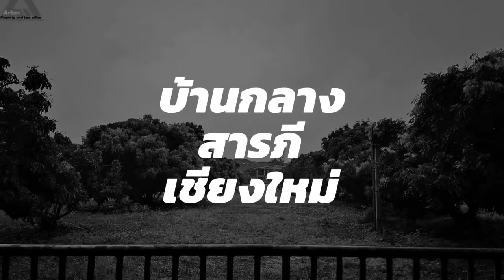ที่ดิน บ้านกลาง ตำบลท่าวังตาล อำเภอสารภี จังหวัดเชียงใหม่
✅ ขายที่ดิน บ้านกลาง ตำบลท่าวังตาล อำเภอสารภี จังหวัดเชียงใหม่

รายละเอียด รูปภาพ เพิ่มเติม

+ ขนาดที่ดิน : 5 ไร่ 50 ตารางวา
+ ราคาต่อตารางวา : 12,195 บาท
+ ราคาขาย : 25,000,000 บาท
+ ราคาประเมินกรมธนารักษ์ : 4,800 บาท
+ เงื่อนไขการโอน : ค่าโอนประมาณ 663,800 บาท ผู้ขาย เป็นผู้รับผิดชอบทั้งหมด
+ เงื่อนไขการซื้อขาย : ก่อนมีการซื้อขายจริงต้องมีการทำสัญญาจะซื้อจะขาย ตามราคาที่คู่สัญญากำหนด
+ สาธารณูปโภค : ระบบไฟฟ้า น้ำประปาเข้าถึง
+ สถานที่ตั้งของที่ดิน : บ้านกลาง ตำบลท่าวังตาล อำเภอสารภี จังหวัดเชียงใหม่
+ การเข้าถึงที่ดิน : ที่ดินติดถนนสาธารณะ เป็นถนนยางมะตอยกว้าง 6 เมตร  เข้ามาจากถนนสมโภชเชียงใหม่ 700 ปี (วงแหวนรอบที่ 2) ประมาณ 1.3 กิโลเมตร
+ ลักษณะที่ดิน : ที่ดินมีรูปทรงสี่เหลี่ยมผืนผ้ากว้าง 44 เมตร ลึก 186 เมตร
+ ระดับที่ดิน : เสมอถนน
+ ทิศด้านหน้าของที่ดิน : ทิศตะวันออก
+ ผังเมื่อง : ที่ดินอยู่ในเขตผังเมืองรวมเมืองเชียงใหม่ สีเหลือง ประเภทที่อยู่อาศัยหนาแน่นน้อย หมายเลย 2.34
+ การใช้ประโยชน์ที่ดินในปัจจุบัน : เป็นสวนลำไย มีต้นลำไยกว่า 100 ต้น ดูแลรักษาอย่างดี อยู่ในระยะเวลาให้ผลผลิต
+ สภาพโดยรอบที่ดิน : ด้านทิศเหนือ และใต้ เป็นสวนลำไย ทิศตะวันออกเป็นที่วางเปล่า ด้านทิศตะวันตกเป็นบ้านจัดสรร โดยรอบที่ดินเป็นชุมชน
+ ความเหมาะสมของที่ดิน : อำเภอสารภี เป็นย่านที่ตั้งอยู่ติดกับอำเภอเมือง ปัจจุบันจากการขยายตัวของเมือง ทำให้อำเภอสารภึถูกเชื่อมเป็นเนื้อเดียวกันกับเมืองเชียงใหม่ มีเส้นทางการเดินทางที่สะดวกสบายอาทิถนนรอบเมือง ถนนวงแหวนรอบ 2 และวงแหวนรอบ 3 ทำให้สามารถใช้ชีวิตที่ใกล้ชิดธรรมชาติแบบใกล้เมือง สิ่งอำนวยความสะดวกมีทั้ง โมเดอร์นเทรด บิ๊กซี ซุเปอร์มาร์เก็ต เทสโก้ โลตัส หางดง โกลบอลเฮ้าส์ โรงพยาบาลผู้สูงอายุแมคเคน จนถึงร้านอาหารที่มีชื่อเสียง จึงทำให้เหมาะกับการซื้อเพื่ออยู่อาศัย เพราะมีความสะดวกสบายไปพร้อมกับธรรมชาติ เนื่องจากทำเลที่อยู่ใกล้เมืองและมีสิ่งอำนวยความสะดวกที่ครบครัน ทำให้ราคาที่อยู่อาศัยในย่านนี้มีอัตราเติบโตที่น่าสนใจ
+ ประเภทของเอกสารสิทธิ์ : โฉนดที่ดิน
+ มหาวิทยาลัย หรือ โรงเรียน : โรงเรียนนานาชาติกสิรกรณ์ 2.5 กิโลเมตร
+ ห้างสรรพสินค้า หรือ ตลาด : บิ๊กซี ซุปเปอร์เซ็นเตอร์ หางดง 4.5 กิโลเมตร , โฮมโปร 4.2 กิโลเมตร , แม็คโคร หางดง 4.6 กิโลเมตร , โกลบอลเฮาส์ สาขาเวียงกุมกาม 2 กิโลเมตร
+ โรงพยาบาล : โรงพยาบาลแมคเคน 500 เมตร
+ สถานที่ราชการ : สำนักงานเทศบาลตำบลหนองผึ้ง 3.8 กิโลเมตร
+ วัดหรือสถานที่สำคัญทางศาสนา : วัดบ้านกลาง 1 กิโลเมตร , วัดไชยมงคล (วัดป่ากล้วย) 500 เมตร , วัดเกาะกลาง 3 กิโลเมตร
+ สถานที่สำคัญอื่น ๆ : เวียงกุมกาม 1.6 กิโลเมตร , หมู่บ้านกาญจน์กนกวิลล์ 3 500 เมตร
+ ราคาที่ดินในบริเวณใกล้เคียง : 10,000 - 15,000 บาทต่อตารางวา
+ ความเห็น : เหมาะสำหรับทำที่จัดสรรและบ้านจัดสรรมาก ๆ โดยเฉพาะบ้านชั้นเดียว ซึ่งรอบ ๆ บริเวณกำลังมีการพัฒนา และ ก่อสร้างที่อยู่อาศัยเป็นจำนวนมาก

+ สอบถามข้อมูล , Ask for information , 询问信息
Tel. / LINE ID  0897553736 , 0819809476

+ สนใจ บ้าน ที่ดิน หาบ้านเช่า คอนโด ตึกแถว
+ Interested in land, home, house for rent, condo building.
+ 对土地，房屋，房屋出租，公寓建筑感兴趣。

- เรารับเป็นนายหน้าสำหรับซื้อขายและให้เช่าอสังหาริมทรัพย์ บ้าน ที่ดิน คอนโด และอื่น ๆ โดยไม่มีค่าใช้จ่ายใด ๆ ทั้งสิ้น เพียงแต่เจ้าของทรัพย์ยินยอมให้ติดป้ายขายหรือให้เช่าของเราในบริเวณของทรัพย์ที่จะขายหรือให้เช่า ในกรณีบ้านจะต้องเป็นบ้านที่ไม่มีผู้อยู่อาศัย หรือทำสัญญาปิดเท่านั้น

รหัสทรัพย์สิน : Arlan_A011